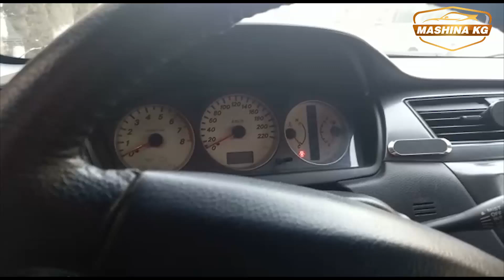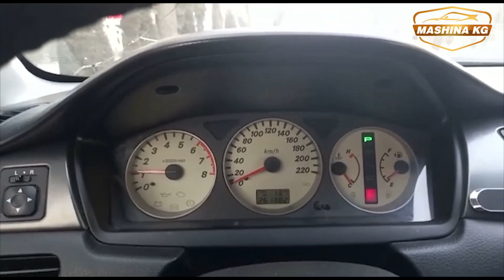СРОЧНО САТЫЛАТ👍Mitsubishi Lancer/ Ж: 2005/ V: 1.6/ АВТОМАТ/ Тел: 0771 22 22 32